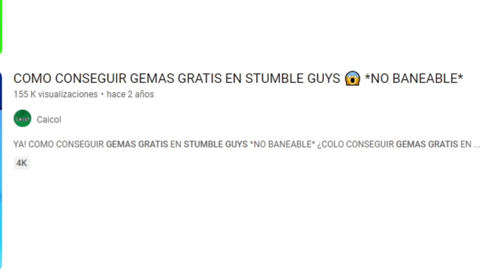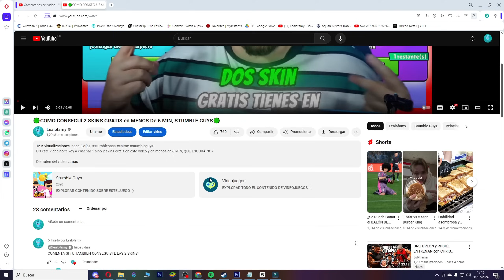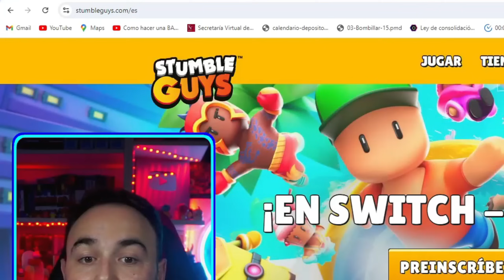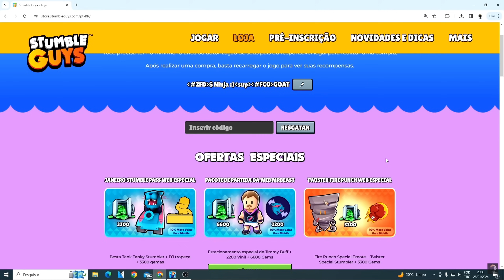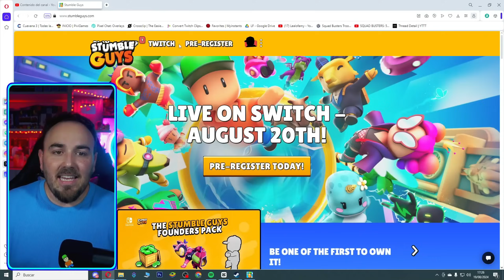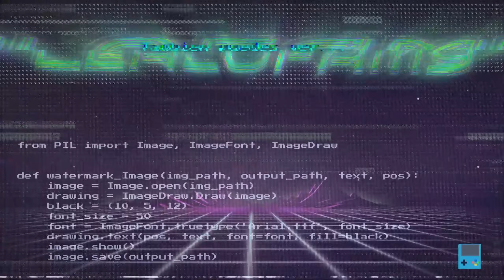🟢5 formas de CONSEGUIR SKINS GRATIS en STUMBLE GUYS, 2024 (100% REAL)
En este video te enseño las formas de conseguir skin gratis que existen a dia de hoy en 2024 en el videojuego Stumbleguys.

Sígueme si quieres enterarte de como conseguir mas cosas gratis en stumbleguys

SKINS NUEVAS STUMBLE PASS
MODIFICADORES STUMBLE GUYS
NUEVO PASE STUMBLE GUYS EMOTES
MY HERO ACADEMIA STUMBLE PASS
PASE STUMBLE GUYS ANIME GOKU
DRAGON BALL EN STUMBLE GUYS
EMOTE ESPECIALES NIVEL 15
NUEVAS SKINS BETA 0.77

Video Hecho, Grabado y Editado por Lealofamy.